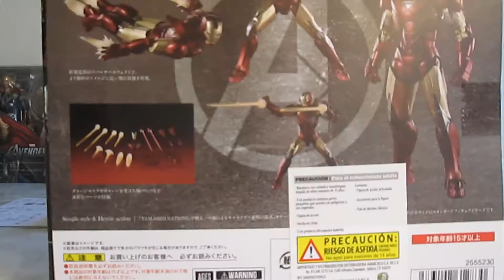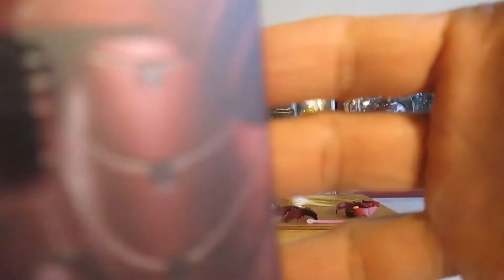SH.FIGUARTS:IRON MAN MK 6 AVENGERS ASSEMBLE,REVISION EN ESPAÑOL.